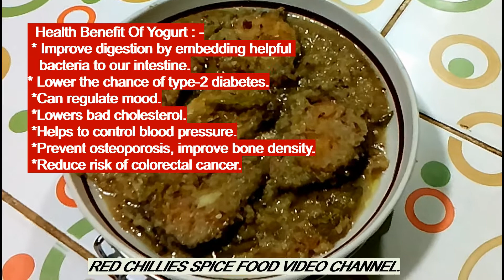Silver cup Fish Korma/kalia/DoiMachh/Doi Maach/Fish with Yogurt Gravy --Recipe#29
Recipe in ENGLISH – Description : - This is a culinary technique of Silver carp fish, it is white color cooking. It can be cook with full spice. It also can be cook with vegetable or can be fry. To day I will show you Silver carp Fish Korma/kalia/Doi Machh/Doi Maach/Fish with Yogurt Gravy.
Ingredients : -
  *  Silver carp fish 5 pieces. Yogurt 1 cup
  ** Cloves garlic, ½ inch ginger, 1 pinch cumin
      make a paste in blender.
  *  Green chilly(as per your taste)
  *  2tbsp sugar, 1tsp coriander powder, oil & salt.

Procedure : -
  *  Add salt to fish & fry it.
  *  Place a pan on burner, add onion paste,
     Coriander, salt & green chilly.
  *  Add yogurt then sugar.
  *  Add water, allow to bubble up.
  *  Add fish, cook for 5 minutes.
  *  Change the side of fish & cook for 15
     minutes very low heat(dum).
  *  Now it is ready to serve.

  Health Benefit Of Yogurt : -
 * Improve digestion by embedding helpful
   bacteria to our intestine.
* Lower the chance of type-2 diabetes.
 *Can regulate mood.
 *Lowers bad cholesterol.
 *Helps to control blood pressure.
 *Prevent osteoporosis, improve bone density.
 *Reduce risk of colorectal cancer.